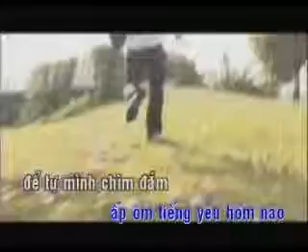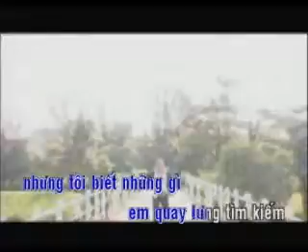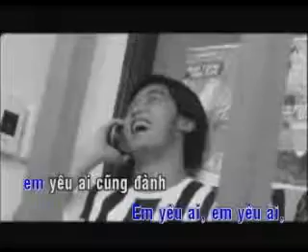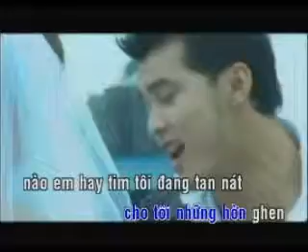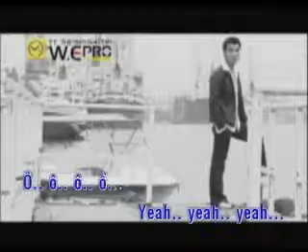Nguoi thu ba uhp